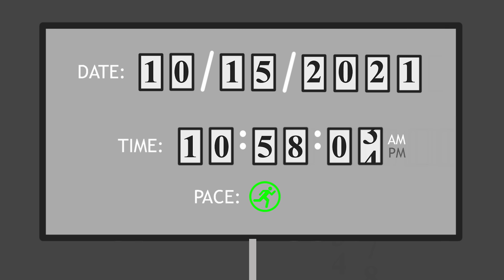Running Time (2021)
We all know Father Time is undefeated and that he literally runs the show...But what happens when he needs to take a break?